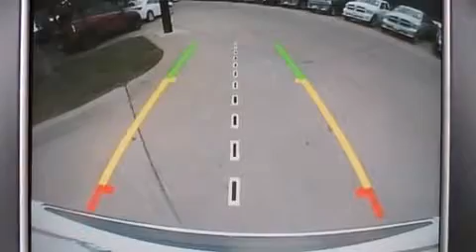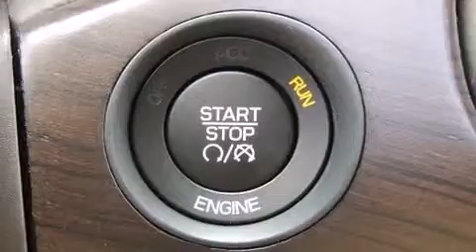2014 Jeep Grand Cherokee Overland 4x2 in Dallas, TX 75238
Come test drive this 2014 Jeep Grand Cherokee. Smooth gearshifts are achieved thanks to the refined 6 cylinder engine, and for added security, dynamic Stability Control supplements the drivetrain. Jeep prioritized fit and finish as evidenced by: voice activated navigation, power front seats, a leather steering wheel, heated and ventilated seats, front dual-zone air conditioning, high intensity discharge headlights, and the power moon roof opens up the cabin to the natural environment. Jeep also prioritized safety and security with features such as: dual front impact airbags with occupant sensing airbag, head curtain airbags, traction control, brake assist, anti-whiplash front head restraints, a security system, an emergency communication system, and 4 wheel disc brakes with ABS. You'll never lose visibility with rain sensing wipers, which activate automatically when the drops start to fall. Our sales reps are knowledgeable and professional. They'll work with you to find the right vehicle at a price you can afford. We are here to help you.